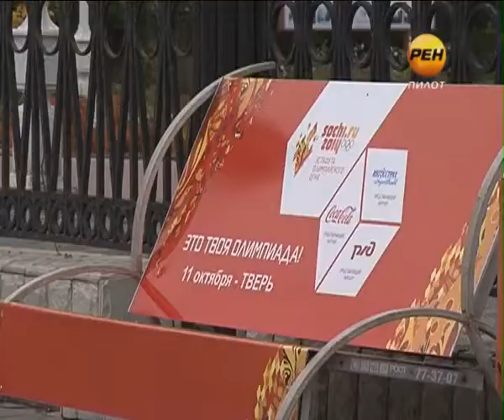2013-10-10 Считаем часы и минуты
11 октября Тверская область примет самую продолжительную в истории зимних Игр Эстафету Олимпийского огня «Сочи 2014». В Торжке огонь встретят летчики пилотажной группы «Беркуты», в Твери маршрут эстафеты будет пролегать не только по земле, но и по воде. В субботу Олимпийский огонь доберется и до Ржева. Стать свидетелями грандиозного исторического события смогут абсолютно все жители Верхневолжья.